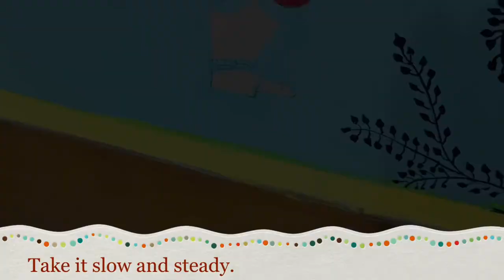Old Wardrobe Makeover Under Rs 500/-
An interesting wardrobe makeover in a traditional Indian form.
links given below- (for products used in the video)
Chalk paint in from immix
shade is - Atlas blue
 Stencil - Immix expression
paint brush 🖌️ used

stencil brush

masking tape

decorative knobs